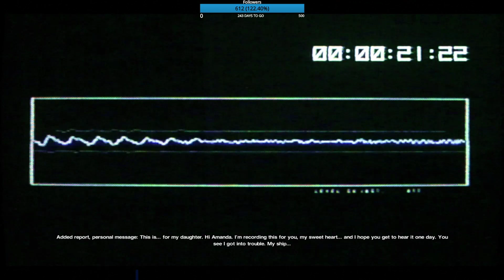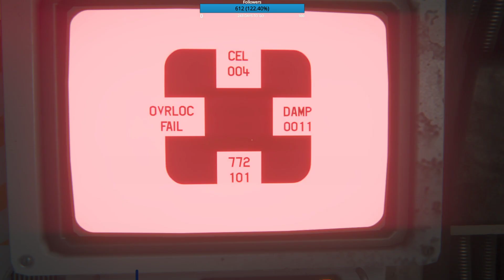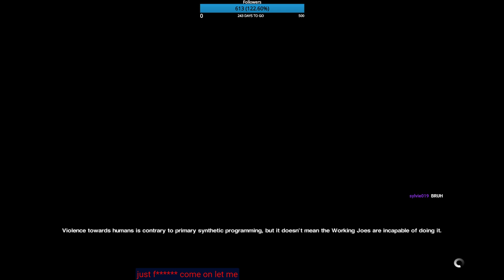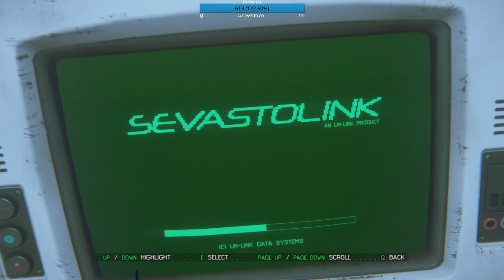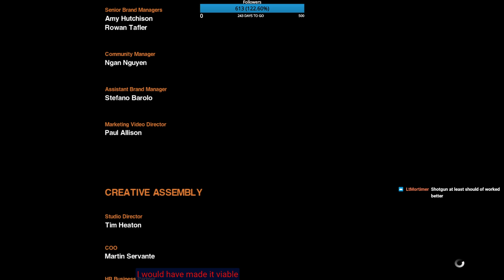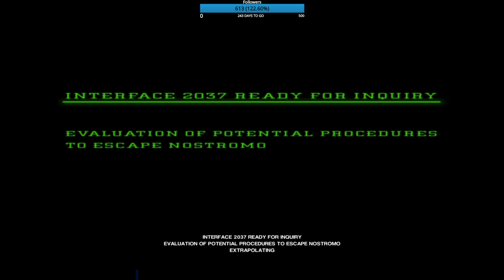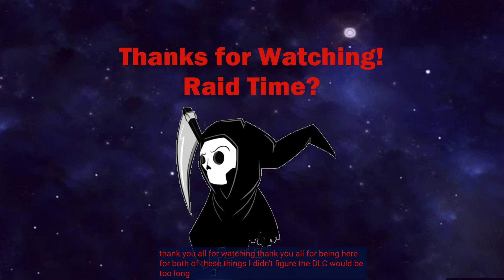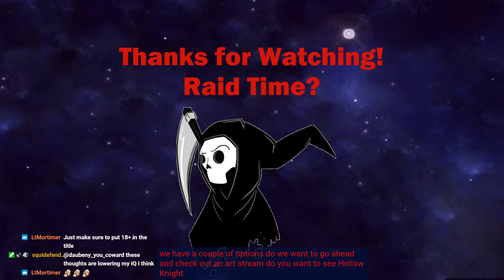I Done Kill'd Them! - Alien: Isolation, Part 3 (Finale)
That's right, I did it! I fried them!